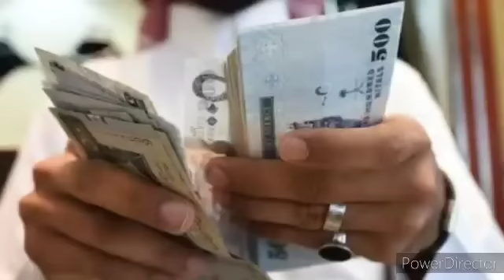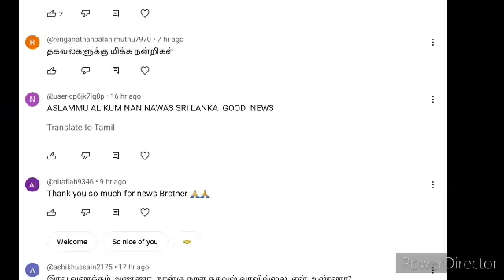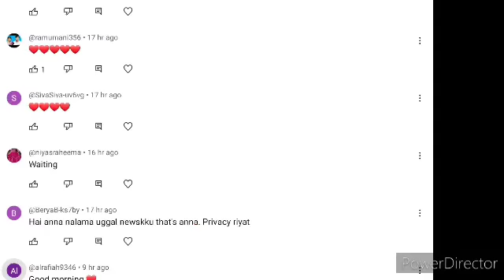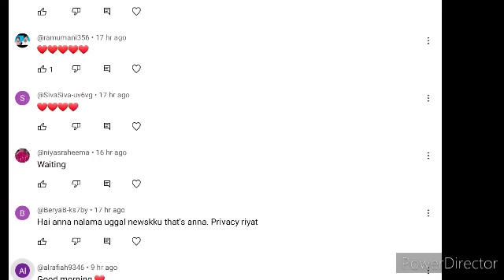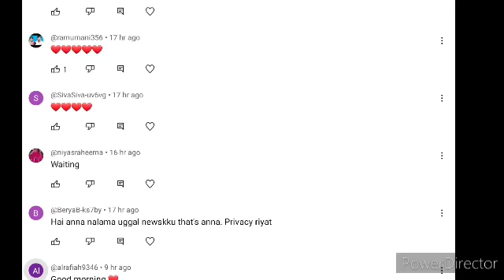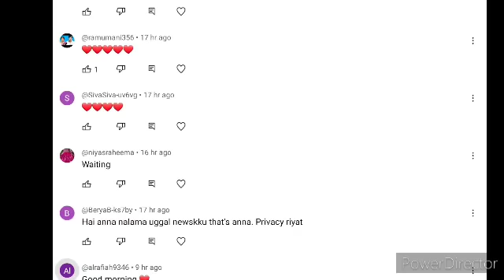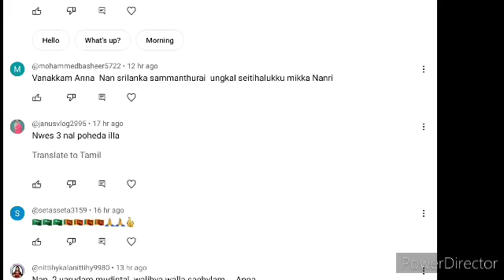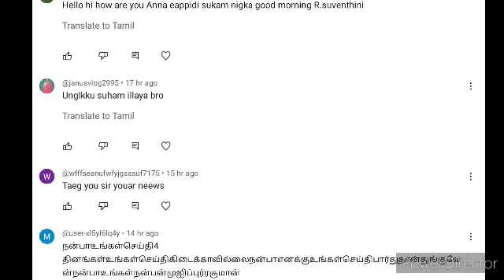Saudi Tamil News | JAFFNA TAMIL TV | 29.07.2023